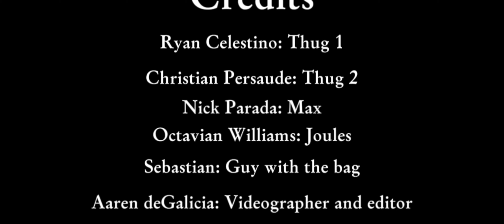Pigs Greed | A barberpole production film